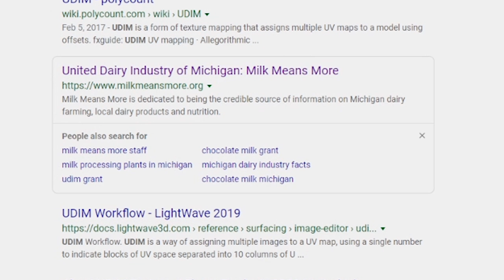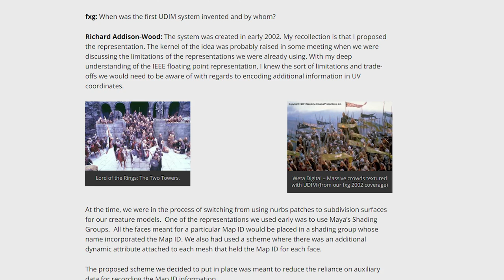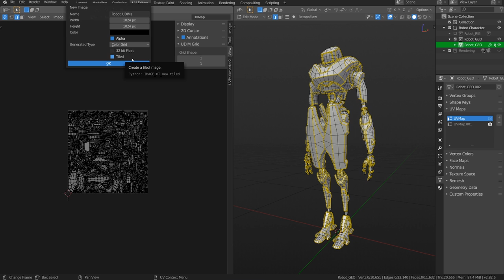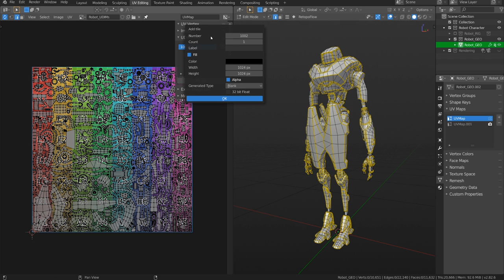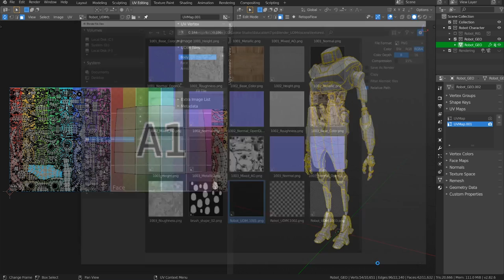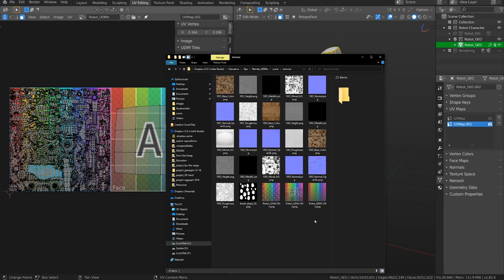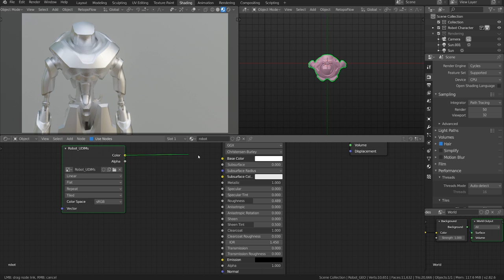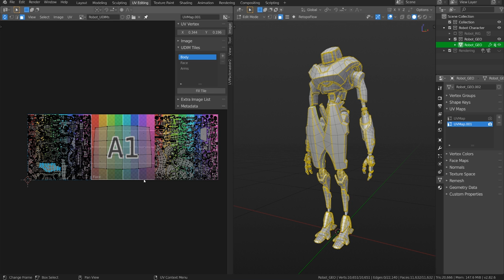UDIM Textures in Blender 2.82: What They Are and How to Use Them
Blender 2.82 Alpha just got UDIM Texture support, and it’s a pretty big deal.

You can grab the latest experimental version of Blender here if you'd like to try it for yourself

UDIMs are useful for objects that need really high resolution textures. It’s standard to see them in VFX and animation productions, but unusual to see them in a game pipeline. UDIM support in Blender means that it will better work alongside other VFX software like MARI, Substance, and Maya. That’s great news for everybody!

For Blender beginners, we have a free basics course "BLENDER BASICS: An introduction to Blender"